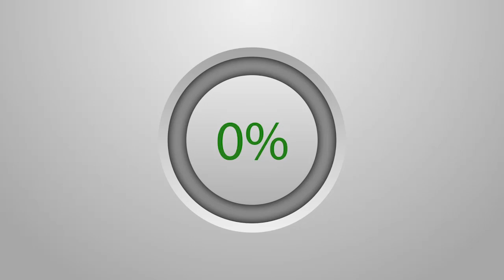S.Modou Kara sylla Diiwaane Aki Talibéém ku Joxé wul Touba ca kanam nekkatuma sa Serigne....